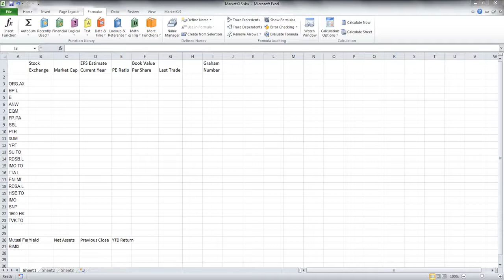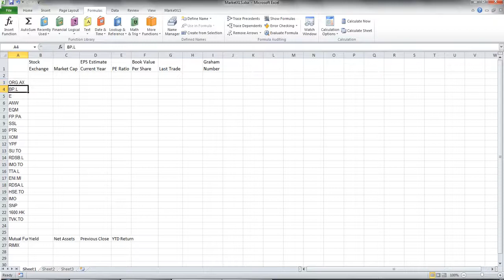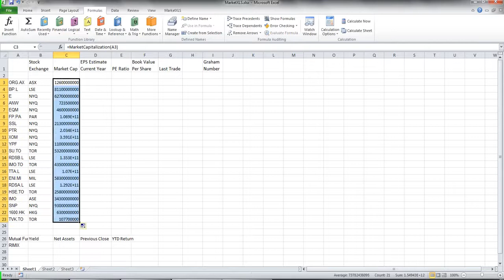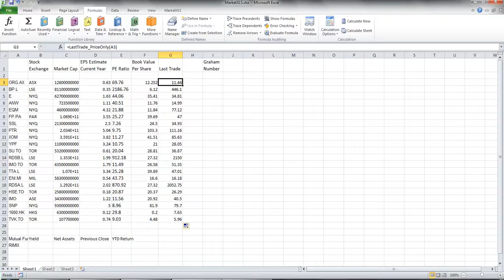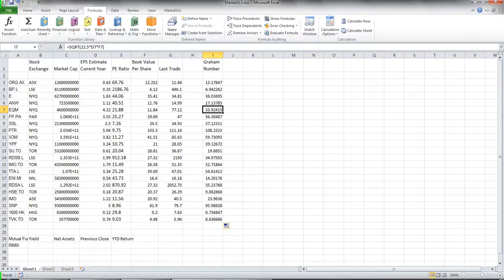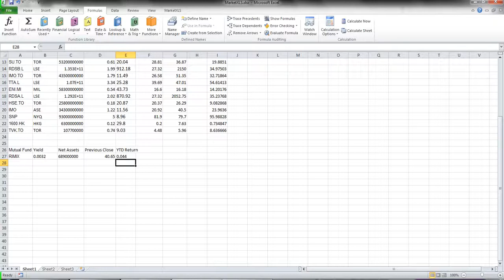MarketXLS - Live Financial Data in Excel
An overview of this neat add-in for Excel for live stock quotes and real-time financial data.